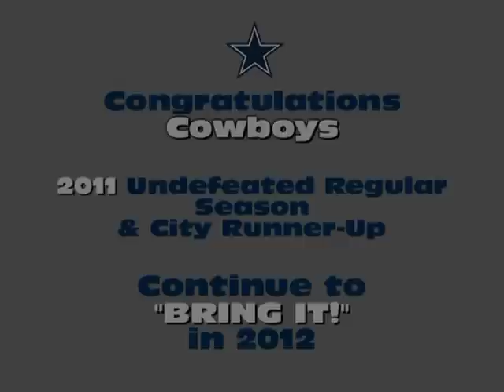Cowboys 2010 & 2011 Seasons - In Loving Memory of Whitt Goff #2 Always A Cowboy